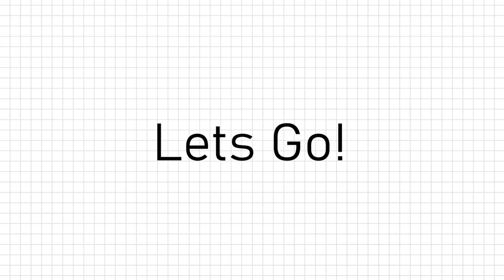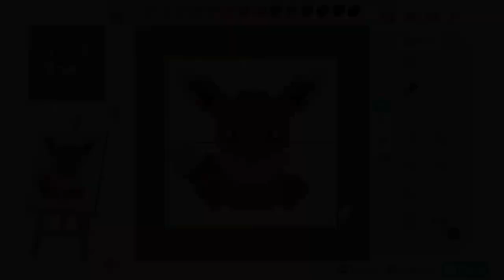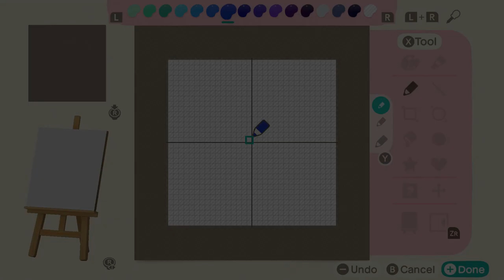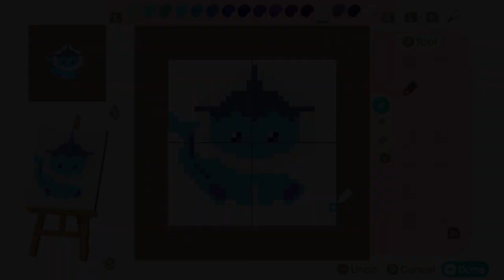🖍 Pixel Art - Animal Crossing: New Horizons - Creating all Eevee Evolution on Custom Designs Part 1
Let us make some 🖍 Pixel Art in Animal Crossing: New Horizons with the Custom Designs App. Today: The Eevee Evolutions from Pokemon part 1, drawn by @aiki-chantalesofgames9210

Chapter

0:00 - Intro
0:11 - Eevee
1:25 - Flareon
2:38 - Vaporeon
5:22 - Jolteon

Credits

Medium - Switch/ Animal Crossing: New Horizons/ Custom Designs

Musik - @UnicornHeads